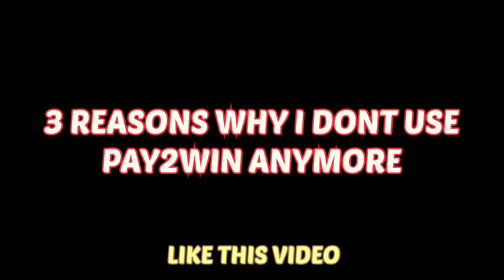3 REASON'S WHY I DONT USE PAY2WINS ANYMORE...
3 REASON'S WHY I DONT USE PAY2WINS ANYMORE...
here are some of the reasons why I don't use pay2win skins in the game rightnow and here's why you should too